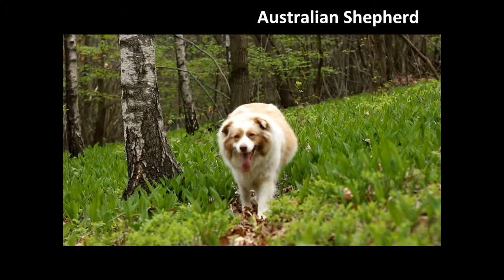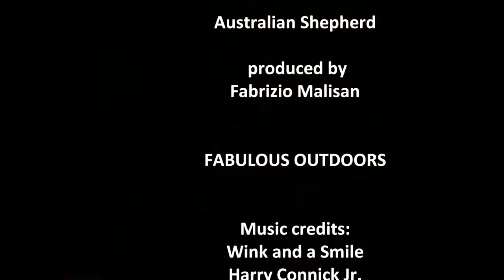Hiking with dogs in the woods meet Kikka Australian Shepherd Dog Fabulous Outdoors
Kikka is a lovely Australian Shepherd Dog who's been maltreated and abandoned in the Woods, likily she's found our family and we've rescued her. It took a long time to gain her trust and confidence, but now, after a couple of year, the dog is happy and loves our time outdoors exploring a beautiful woodland hill in northern Italy
Hiking with dogs in the woods videos for kids Australian Shepherd dog herding dogs love walking in nature, swimming in lakes and rivers with a little dog training a rescued dog and abandoned dog get back to trust people